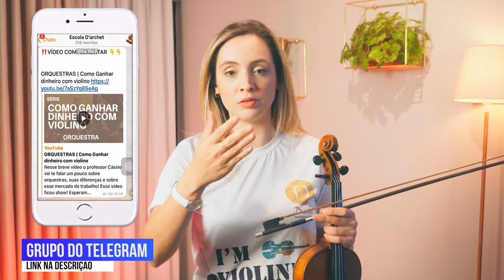Curso Para Iniciantes do zero no Violino | MÉTODO SUZUKI AULA 05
➪ COMPRA DO LIVRO SUZUKI BOOK 1

MÉTOEDO SUZUKI AULA 05 | Curso Para Iniciantes do zero no Violino

O método suzuki ou metodologia suzuki é um dos meios de se aprender violino do zero de forma lúdica, passo a passo, com música e técnica associadas. Se você busca um curso do zero para violino, um curso para iniciantes em violino esse talvez seja o seu método. Essas aulas são do livro Suzuki 01, eu e o professor Cássio temos as capacitações suzuki, que é um curso onde somente professores podem fazer para ensinar o método. Esse curso é grátis para violino e gostaríamos muito que vocês dessem o like caso gostem desse tipo de material. Nessas aulas você também verá o que é o método ou metodologia suzuki, como funciona as aulas, como tocar violino, como aprender a primeira música no violino de forma correta e muito mais. Alegria!